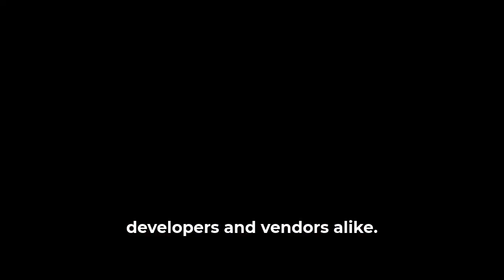ZERO TRUST SECURITY Explained In 1 Minute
We cannot assume everything behind the corporate firewall is safe.
Zero Trust security is the answer to questions:
- How to protect against ransomware?
- How to address the remote working challenge from the cybersecurity perspective?

First coined in 2010, the term ‘zero trust’ refers to continuously verifying the trustworthiness of every device, user, and application in an enterprise - not dependent on a location.

to learn from other brilliant minds in the world of business.